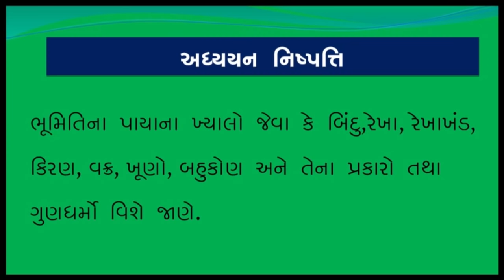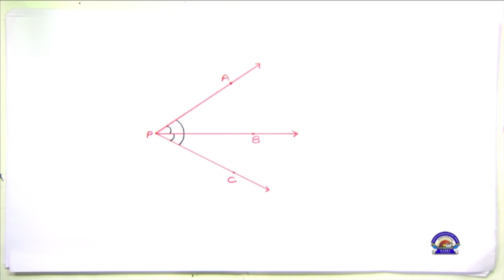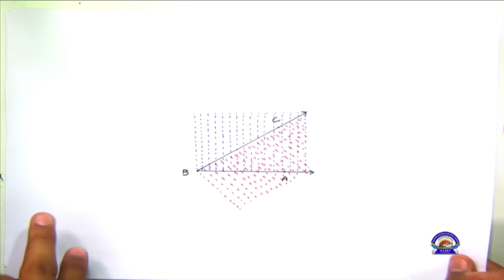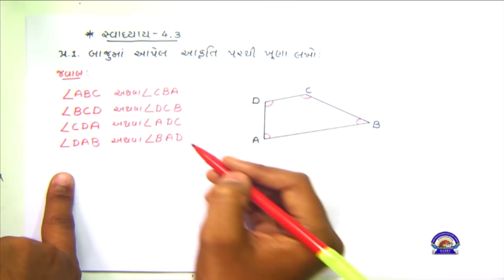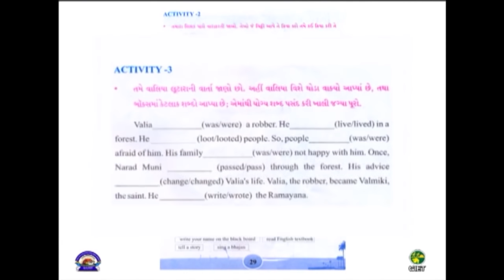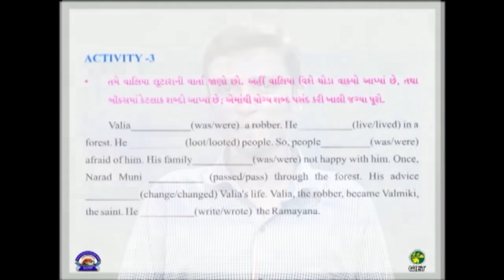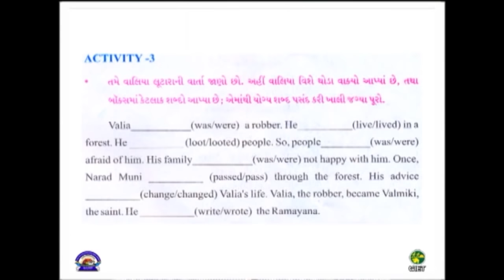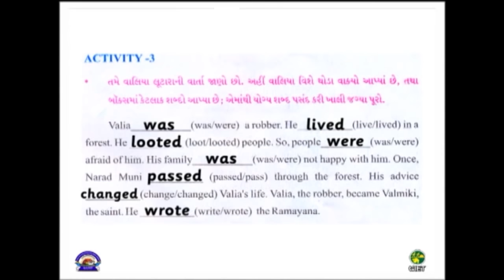Std 6 Maths English 07 10 2021